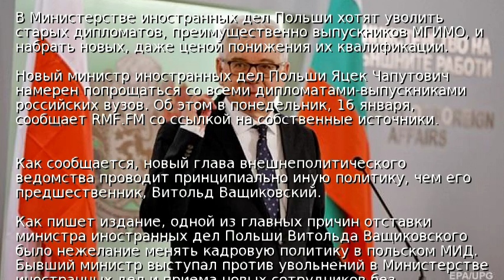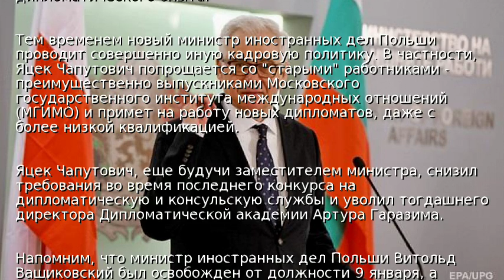В МИД Польши уволят всех выпускников московских вузов